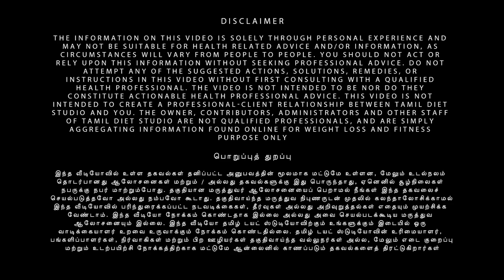90 Days Transformation Program Day 35 | Just One Effective Fat Burning Exercise For Poun !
WORK OUT PLANNER CHART
WEEK - 1

How To Do Push-Ups In Tamil | Easy Way To Do Push Ups In Tamil | How to Do Push-Ups for Beginners

Weighing Scale:-

Digital Weighing Scale for Body Weight 👇👇👇

Digital Smart Scale for Body Weight 👇👇👇

Workout Planner
Week 1

Wonderchef Nutri Blend Complete Kitchen Machine

SIAN Men's Kosco Sports Running Shoes

ASIAN Men's Superfit Sports Running Shoes

Sparx Men's Running Shoe

Men's Sports Shoes

Double Ab Wheel Roller

realme Band